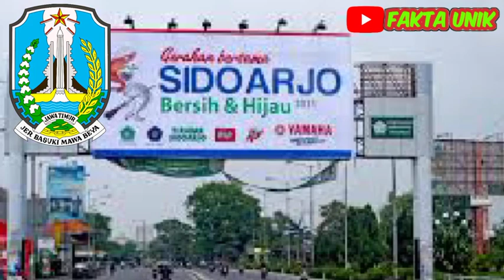Urutan 29 Kabupaten Dengan Jumlah Penduduk Terbanyak di Provinsi Jawa Timur.